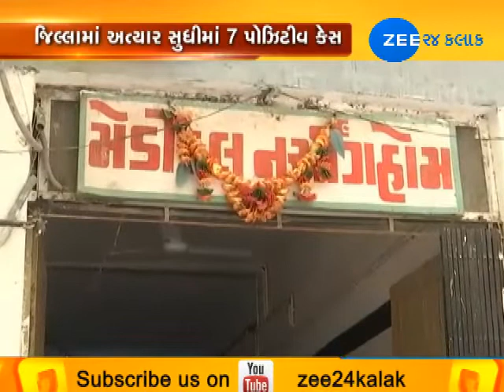Epidemic in Vadodara, people died due swine flu and chikungunya | Zee24Kalak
Epidemic in Vadodara, people died due swine flu and chikungunya